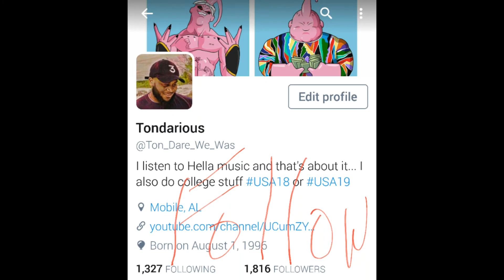Big Sean - Jump Out The Window video reaction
I enjoyed the video game references. This video lowkey reminded me of the old Kanye videos.
I respond to comments!